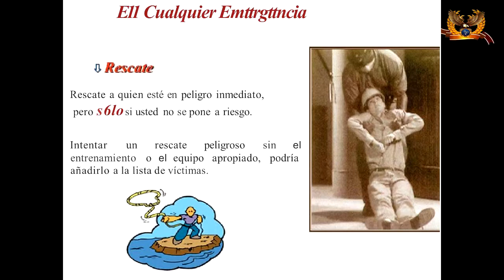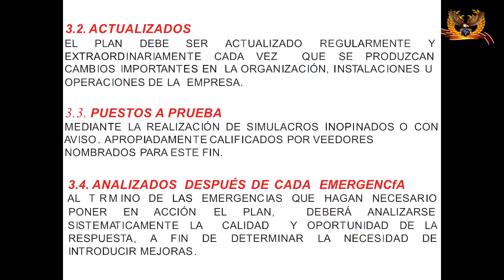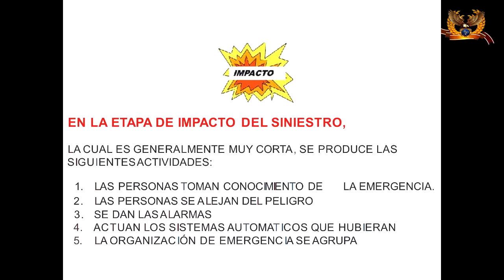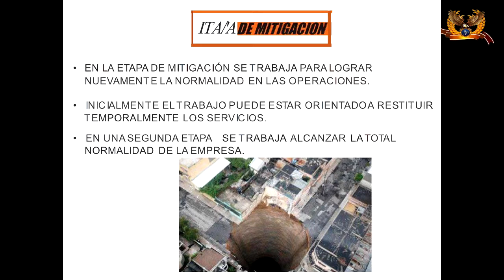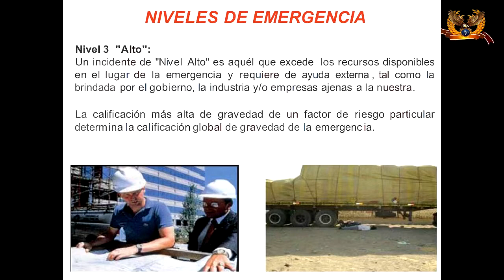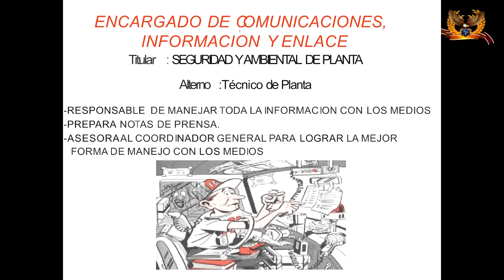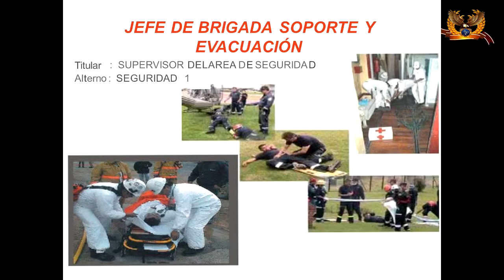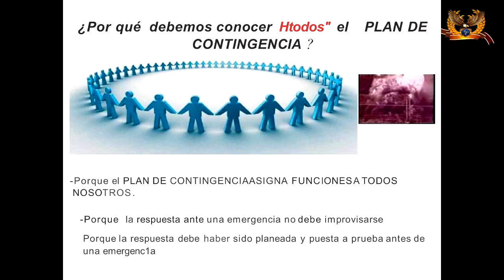HEBER 23 11 13 part04